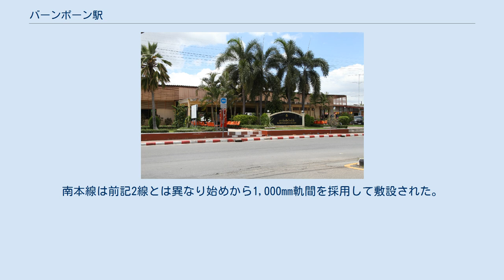バーンポーン駅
バーンポーン駅（バーンポーンえき、タイ語:สถานีรถไฟบ้านโป่ง）は、タイ王国中部ラーチャブリー県バーンポーン郡にある、タイ国有鉄道南本線の駅である。
 バーンポーン駅は、タイ王国南部ラーチャブリー県の人口17万人が暮らすバーンポーン郡にある。
駅の正面側（西側）が市街地であり、町の中心部よりやや南側に位置する。
一等駅であるが、全列車が停車する訳ではなく、1日に22本（11往復）の列車が発着しその内訳は特急3往復、快速4往復、普通4往復である。
 当駅に発着するバンコク発着の列車は、トンブリー駅とクルンテープ駅の2箇所からの発着である為注意が必要である。
優等列車は全てクルンテープ駅発着であり、クルンテープ駅から、普通列車利用で2時間程度である。
 タイ国有鉄道南本線は東北本線、北本線に次ぐ3番目の幹線として1899年に着工された。
南本線は前記2線とは異なり始めから1,000mm軌間を採用して敷設された。
（前記2線は当初は標準軌間である1,435mmで敷設されたがその後1,000mm軌間に改軌された。） 1903年6月19日に旧トンブリー駅 - ペッチャブリー駅間が開業し、当駅もそれに伴い開業。
 バーンポーン駅構内 単式及び島式1面の複合型ホーム2面2線をもつ地上駅であり、駅舎はホームに面している。